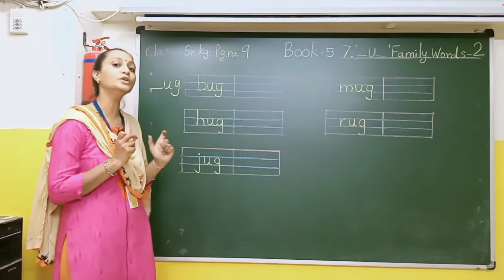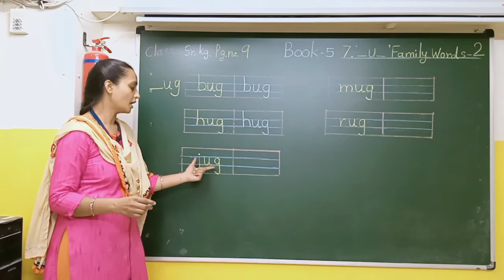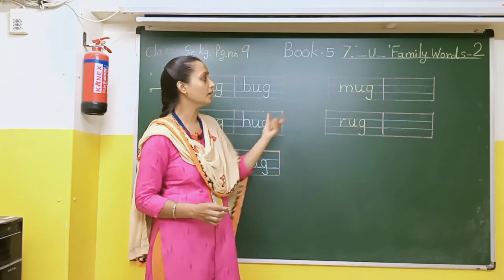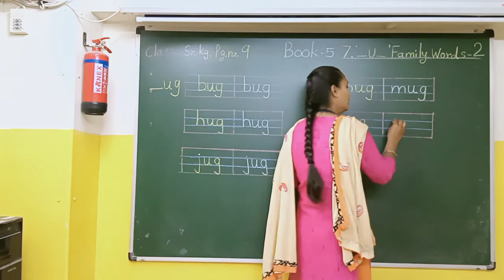Book 5 ' u ' Family Words 2